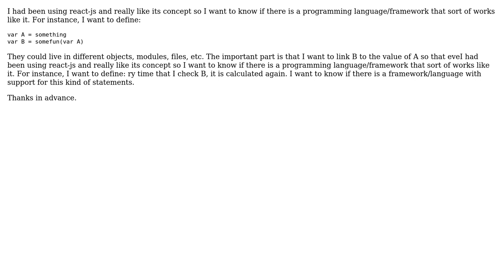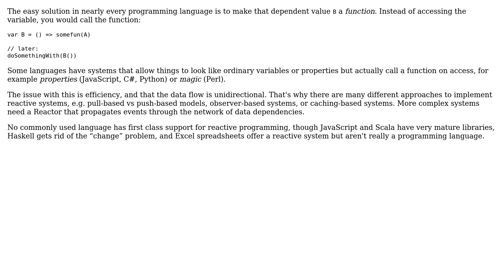Software Engineering: Reactive programming language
With thanks & praise to God, and with thanks to the many people who have made this project possible! You are responsible for your own actions.